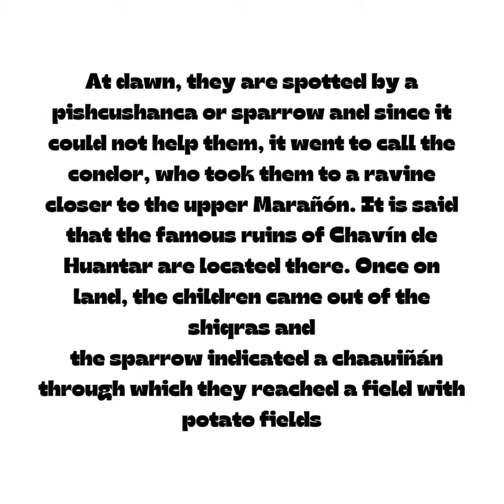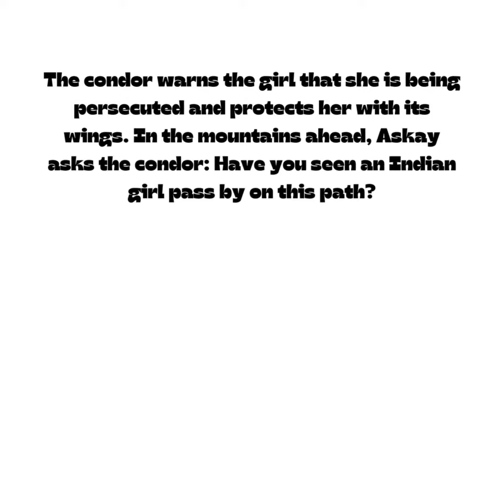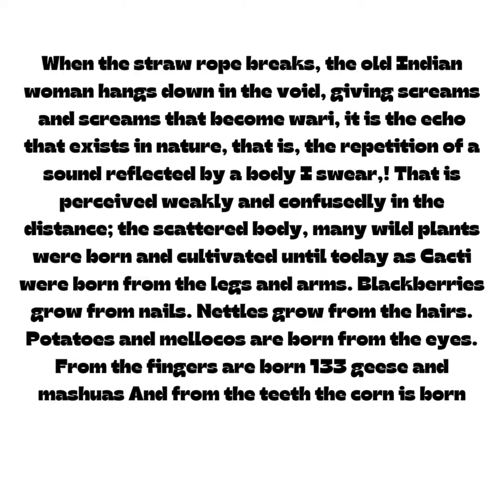THE LEGEND OF MAMA LLACTA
It is a legend about indigenous peoples of the Amazon Ecuador about the origin of the plants, certain animals, and the Pleiades and the stars.